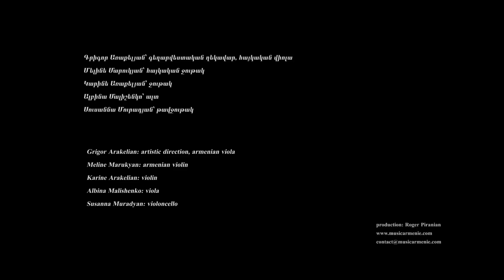Grigor Arakelian. Trtruk. (Armenian Ancient Dance Melody)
String Quintet version.
Grigor Arakelian: armenian viola and artistic direction,
Meline Marukyan: violin 1
Karine Arakelian: violin 2
Albina Malishenko: viola
Susanna Muradyan: violoncello
27 November 2013